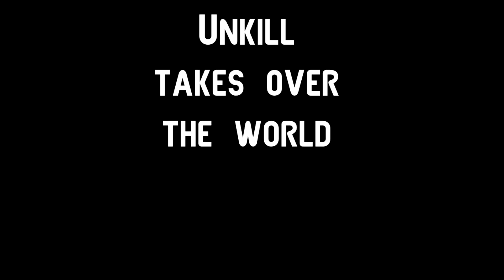Unkill takes over the World ( or plays Minecraft) - Ep. 1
Hey, this is a little pilot to see how this would kick off, I'll defiantly make another episode in the future but it could be a slow process but this could be fun.

I'm not sure where i'm going with this but I thought it would be fun to have a little minecraft thing going on, and if you and/or my friends like it I might see if I can invite some people over and this thing can become bigger. anyways, thats it from me, hopefully the video isn't too boring ;).